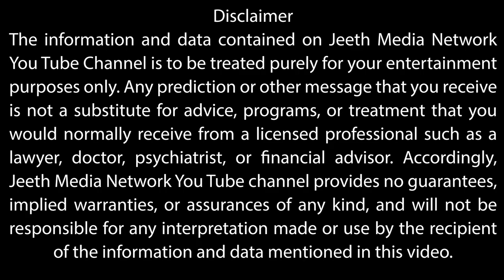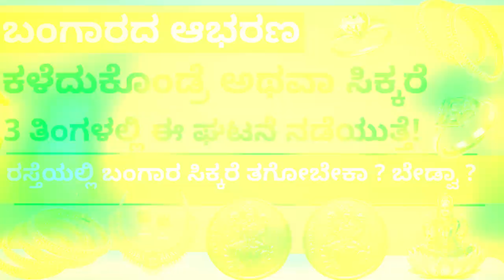ಚಿನ್ನ ಕಳೆದುಕೊಂಡ್ರೆ, ಸಿಕ್ಕರೆ 3 ತಿಂಗಳಲ್ಲೇ ಇದು ನಡೆಯುತ್ತೆ gold missing in road astrology (ಇದು ಸತ್ಯ)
ವೀಕ್ಷಕರೆ, ನೀವು ರಸ್ತೆಯಲ್ಲಿ ಹೋಗಬೇಕಾದರೆ ನಿಮ್ಮ ಚಿನ್ನವನ್ನ ಅಂದರೆ ಬಂಗಾರದ ಯಾವುದೇ ವಸ್ತುಗಳನ್ನ ಕಳೆದುಕೊಂಡಿದ್ದೀರ? ಅಂದ್ರೆ ಚಿನ್ನದ ಉಂಗುರ, ಚಿನ್ನದ ನೆಕ್ಲೇಸ್‌, ಚಿನ್ನದ ಬಳೆ ಇತ್ಯಾದಿ? ಅಥವಾ ನೀವು ರಸ್ತೆಯಲ್ಲಿ ಹೋಗಬೇಕಾದರೆ ನಿಮಗೆ ಯಾವುದಾದರು ಚಿನ್ನದ ವಸ್ತುಗಳು ಸಿಕ್ಕಿವೆಯಾ? ರಸ್ತೆಯಲ್ಲಿ ಹೋಗಬೇಕಾದರೆ ಚಿನ್ನದ ವಸ್ತುಗಳು ಸಿಕ್ಕಿದರೆ ತಗೋಬೇಕಾ? ತಗೋಬಾರ್ದಾ? ಒಳ್ಳೆಯದಾ ಅಥವಾ ಕೆಟ್ಟದ್ದಾ?
ಈ ಎಲ್ಲ ಕುತುಹಲಕಾರಿ ಪ್ರಶ್ನೆಗಳಿಗೆ ಈ ವಿಡಿಯೋದಲ್ಲಿ ಉತ್ತರಿಸಲಾಗಿದೆ. ಮಿಸ್‌ ಮಾಡದೆ ಮತ್ತು ಸ್ಕಿಪ್‌ ಮಾಡದೆ ನೋಡಿ.
ಚಿನ್ನ ಕಳೆದುಕೊಂಡ್ರೆ  ಸಿಕ್ಕರೆ 3 ತಿಂಗಳಲ್ಲೇ  ನಿಮ್ಮ ಮನೆಯಲ್ಲಿ ಈ ಘಟನೆ ನಡೆದೇ ನಡೆಯುತ್ತೆ !
ಈ ವಿಡಿಯೋವನ್ನ ಕನಿಷ್ಠ 10 ಜನಕ್ಕಾದರು ಶೇರ್‌ ಮಾಡಿ. ಯಾಕಪ್ಪ ಅಂದ್ರೆ  2022 ಈ ವರ್ಷ ಮುಗಿಯೋದ್ರಲ್ಲಿ ನಿಮ್ಮ ನೆಚ್ಚಿನ ಜೀತ್‌ ಮೀಡಿಯಾ ನೆಟ್‌ ವರ್ಕ ಯೂ ಟ್ಯೂಬ್‌ ಚಾನಲ್‌ ಒಂದು ಮಿಲಿಯನ್‌ ಸಬ್‌ ಸ್ಕ್ರೈಬರ್‌ ಹೊಂದುವ ಉದ್ದೇಶ ಹೊಂದಿದೆ. ಇದಕ್ಕೆ ನಿಮ್ಮ ಸಹಕಾರ ಬೇಕೆ ಬೇಕು.
Vastu tips
entrance Vastu
Bhoot badha
Mata mantra
Anjaneya pooja
Sindhoor pooja
Karpoor apooja
Chanakya neeti
Loan amount
Loan
Credit
Business vastu
Shop vastu
How to remove black magic
Black magic
Mata mantra
mangala dosha
mangala dosha
late marriage
Shiva purana
bala kanda
sundara kanda
Rama charita manasa
katyayani mantra
Astrology Kannada
Astrology Numerology
Samudrika
Hasta Samudrika
loan problem
swara shastra
vedic astrology
Kavade shastra
Astamangla prashne
Horoscope
Kundali
Janam patrika
Dina Bhavishya
Rashi Bhavishya
ಕೆಟ್ಟಕಣ್‌ದೃಷ್ಟಿ
ಜಾತಕ
ಗ್ರಹದೋಷ
ಕಾಳಸರ್ಪಯೋಗ
ಕಾಳ ಸರ್ಪದೋಷ
ರಾಜಯೋಗ
ಯೋಗ
ನವಗ್ರಹ
ಬಾಲಾರಿಷ್ಟ
ಹೊಟ್ಟೆಕಿಚ್ಚು
ಕೆಟ್ಟ ಕಣ್‌ ದೃಷ್ಟಿ
ಹೊಟ್ಟೆಯಲ್ಲಿ ಮದ್ದು
ದೃಷ್ಟಿದೋಷ
ಹೊಟ್ಟೆನೋವು
ವಾಸ್ತು
ಅಡುಗೆ ಮನೆ ವಾಸ್ತು
ದಿಕ್ಕುಗಳು
For More Updates:
You can promote your short films on our YouTube channel
ನಿಮ್ಮ ಉತ್ಪನ್ನಗಳನ್ನು (products) ನಮ್ಮ ವಿಡಿಯೋ ಮುಖಾಂತರ ಕೋಟ್ಯಂತರ ವೀಕ್ಷಕರಿಗೆ ತಿಳಿಸಲು ಮತ್ತು ನಿಮ್ಮ ವ್ಯಾಪಾರವನ್ನು ಹೆಚ್ಚಿಸಿಕೊಳ್ಳಲು ಬಯಸಿದರೆ ನಮ್ಮ ವಿಡಿಯೋ ಗಳಲ್ಲಿ ಪ್ರಚಾರ ಮಾಡಲಾಗುವುದು .